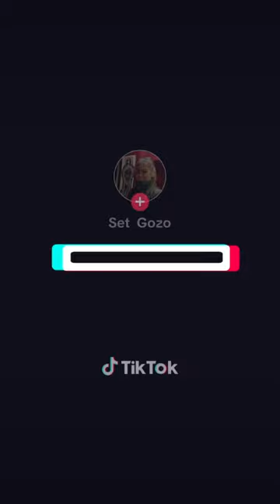Gallery opening, I am transporting my oil painting at Bridgeport Art Center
Oil painting being transported for a gallery opening in Chicago painting art shortvideo oil painting#abstractart conteporaryart @SetGozo